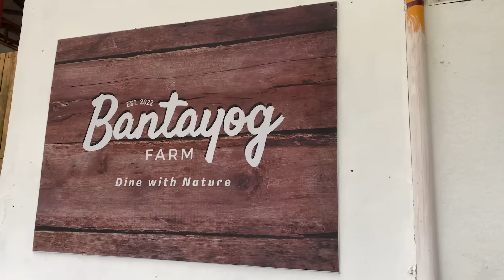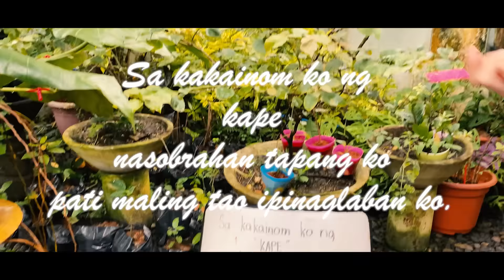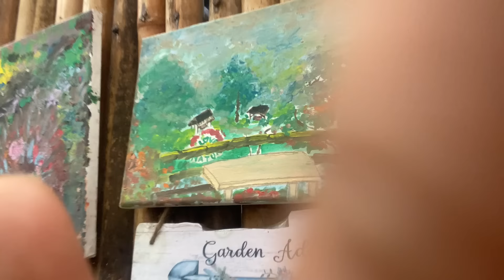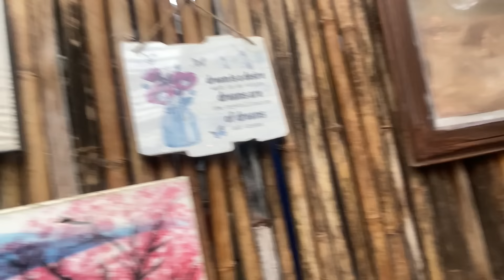He's For Her - Finale (Behind The Scene!)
Exodus 14:14
The Lord will fight for you; you need only to be still.